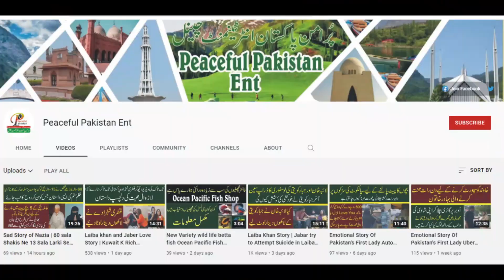Youtube Ki kamai se Factory Bana kar Lakhon Kamane Wala Nojawan | How to make money From Youtube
Official YouTube channel of Peaceful Pakistan.
1st Urdu & Punjabi Channel of the world.

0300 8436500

Category Entertainment